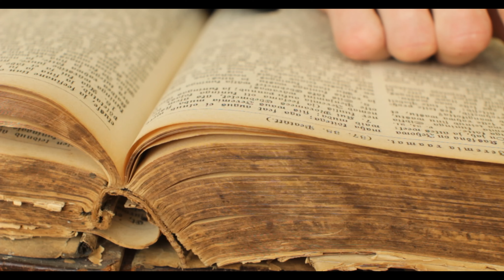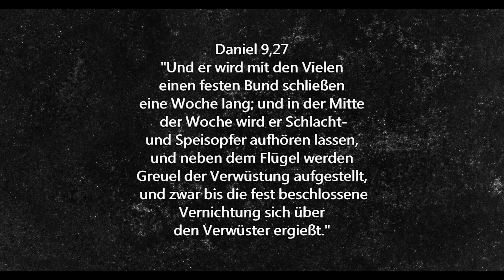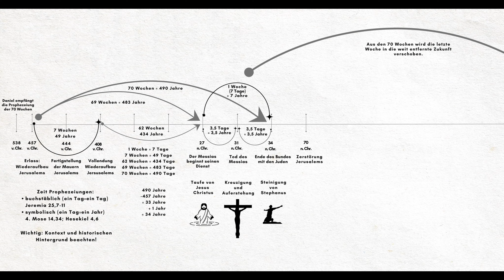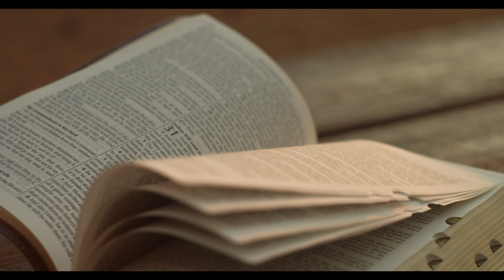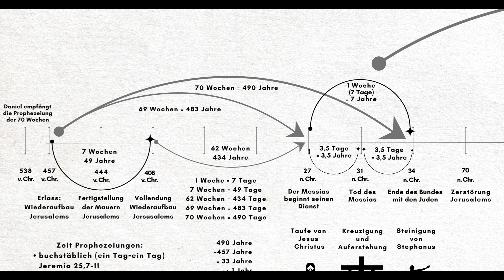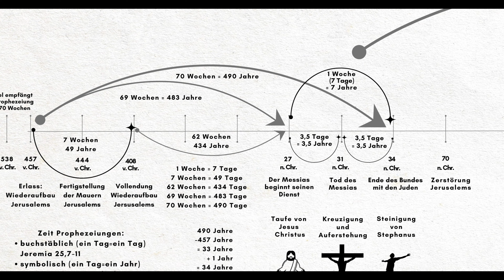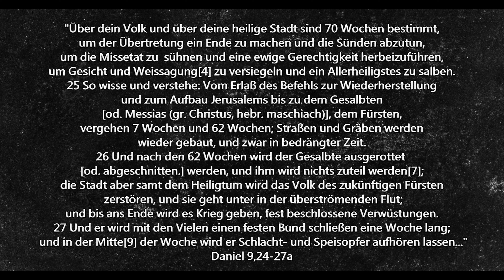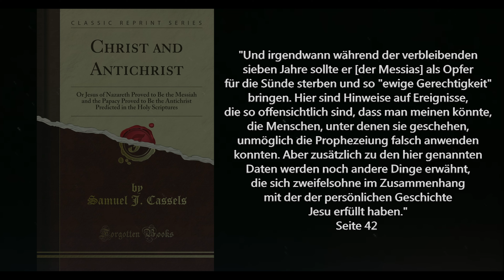Falscher Dritter Tempel in Jerusalem!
Mit einer roten Kuh sollen die Opferrituale des alten Israels aufleben, in der Erwartung, dass bald auch der Dritte Tempel in Jerusalem wieder aufgebaut wird.

Warum ist das so wichtig?

Weil der Wiederaufbau eines 3. Tempels mit wichtigen globalen Ereignissen in Zusammenhang gebracht wird. Darunter fallen ein möglicher 3. Weltkrieg, die Ankunft des Anti-Christen, der sich in den Tempel setzen soll, einer 7 jährigen Zeit der Trübsal, der von vielen Christen erwarteten Entrückung,  der Bekehrung vieler Juden zu Gott und der weltweiten Verkündigung des Evangeliums!

Heute und in den folgenden Themen wollen wir diesen Fragen auf Basis der Heiligen Schrift nachgehen und prüfen, ob diese Behauptungen dem Test der Bibel standhalten oder ob wir vor einer verheerenden Täuschung vieler Menschen stehen?

 Fragen die wir uns stellen können:

- Wo steht in der Bibel, dass der 3. Tempel wieder aufgebaut wird?
- Wo steht es konkret in der Bibel, dass es sieben Jahre der Trübsal sein werden?
Hast du das jemals für dich selbst so in der Bibel gelesen? Oder nur von anderen Menschen gehört?

Hier sind die Bibeltexte zum Video:

Daniel 9,24 Über dein Volk und über deine heilige Stadt sind 70 Wochen bestimmt, um der Übertretung ein Ende zu machen und die Sünden abzutun, um die Missetat zu sühnen und eine ewige Gerechtigkeit herbeizuführen, um Gesicht und Weissagung[4] zu versiegeln und ein Allerheiligstes zu salben.
25 So wisse und verstehe: Vom Erlaß des Befehls zur Wiederherstellung und zum Aufbau Jerusalems bis zu dem Gesalbten[od. Messias (gr. Christus, hebr. maschiach)], dem Fürsten, vergehen 7 Wochen und 62 Wochen; Straßen und Gräben werden wieder gebaut, und zwar in bedrängter Zeit. 26 Und nach den 62 Wochen wird der Gesalbte ausgerottet[od. abgeschnitten.] werden, und ihm wird nichts zuteil werden[7]; die Stadt aber samt dem Heiligtum wird das Volk des zukünftigen[8] Fürsten zerstören, und sie geht unter in der überströmenden Flut; und bis ans Ende wird es Krieg geben, fest beschlossene Verwüstungen. 27 Und er wird mit den Vielen einen festen Bund schließen eine Woche lang; und in der Mitte[9] der Woche wird er Schlacht- und Speisopfer aufhören lassen, und neben dem Flügel werden Greuel der Verwüstung aufgestellt,[Andere Übersetzung: auf dem Flügel der Greuel kommt ein Verwüstender.] und zwar bis die fest beschlossene Vernichtung sich über den Verwüster ergießt.

Viel Freude und Gottes Segen beim Anschauen!